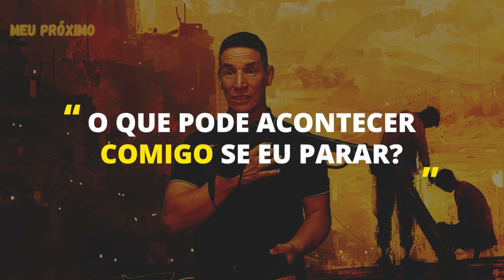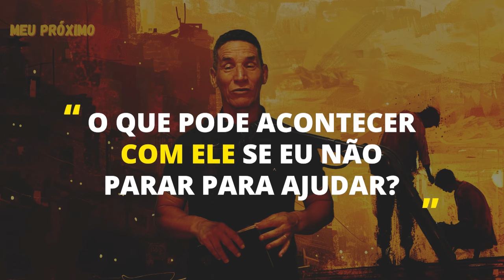# 107 MEU PRÓXIMO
QUEM É O MEU PRÓXIMO?

“Ele, porém, querendo justificar-se, perguntou a Jesus: Quem é o meu próximo?” (Lucas 10:29).

Quem é o próximo a quem devo amar como a mim mesmo? A pergunta recebeu uma resposta bem elaborada por Jesus e nós ganhamos uma linda parábola e um maravilhoso ensinamento.

A parábola tem quatro personagens: a vítima desconhecida, o sacerdote, o levita e o samaritano. O cenário da parábola é uma estrada perigosa, conhecida por ser um local de violência.

O sacerdote e o levita são trabalhadores do templo, provavelmente a voltar do serviço religioso. A vítima, podemos imaginar, também voltava do templo e o samaritano era alguém que, possivelmente, viajava a trabalho.

Por que razão o sacerdote primeiro e o levita a seguir se desviaram do caminho da pessoa caída no caminho?

Que DEUS abençoe sua semana! Que ELE proteja sua casa!